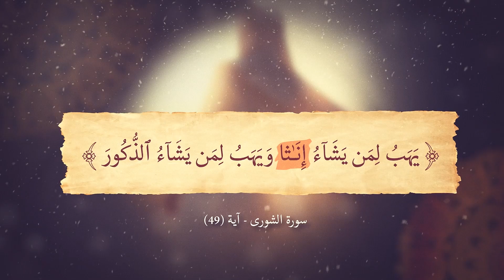13 تقديم الإناث | بديع البيان